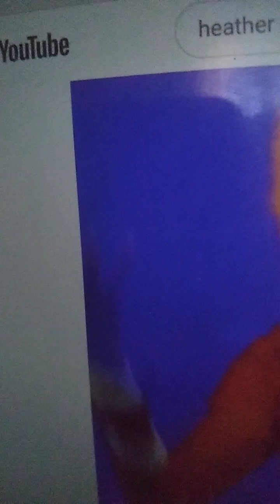Land Dan 2025 part 75 of 100